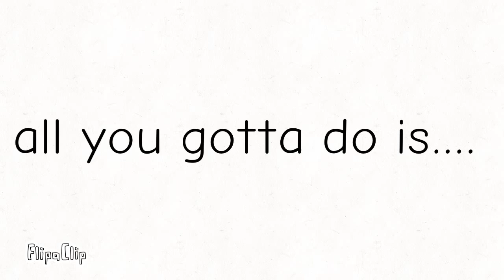How to get a shoutout in my channel